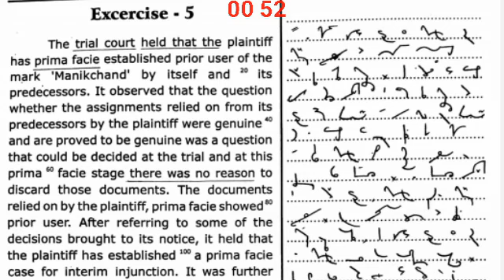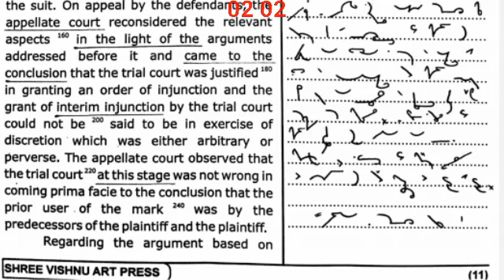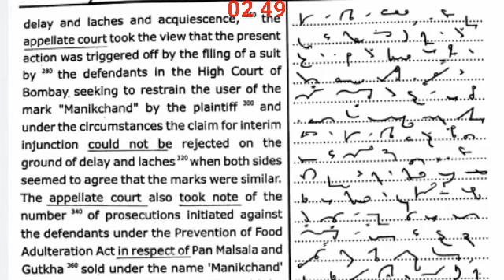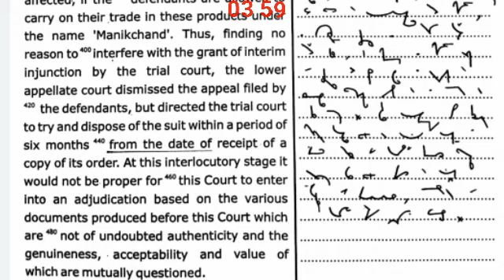Legal Shorthand Dictation | Shree Vishnu Arts Dictation | @122 WPM